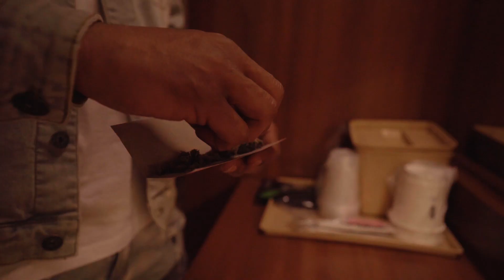FCF Teezy ft. Lightemup Glizzy - Pop Out (Visionary Films)